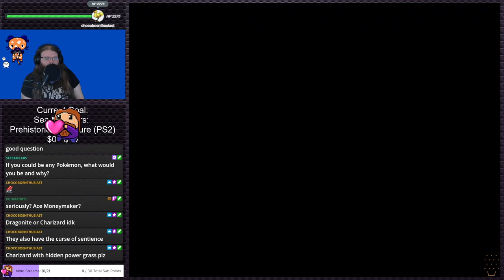NASCAR '06: Total Team Control | PS2 Gauntlet #198 (Twitch VOD)